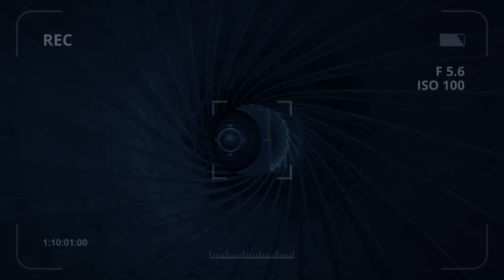فتكت بمئات الأهداف وحولتها لكرات لهب | الصقر اورلان العين الخارقة التي دمرّت نصف جيـ ش أوكـ رانـ يا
صغيرة الحجم.. شبه صامتة.. لا تلتقطها الرادارات وتصعب إصابتها بالمدافع الرشاشة
العين الخارقة لمدفعية وصواريخ جيش القيصر  بوتين.. رصدت مئات الأهداف،.. جنودا وآليات ومجنزرات عسكرية وحولتها لكرات من الهب..أظهرت قدرات تتخطى اخطر الأسلحة الثقيلة  في ساحات المعارك الاوكرانية
يطلق عليها خبراء الأسلحة الروس اسم "الصقر" لقدرتها الفائقه على تتبع الأهداف والتربص لها

في هذا الفيديو عزيزي المشاهد نستعرض لك .. مراجعة تفصيلية لطائرة الصقر اورلان 10 اخطر  اسلحة بوتين التي دمرّت نصف جيش أوكرانيا

0:00 - مقدمة
0:57 - كيف تقتل طائرة الصقر  اهدافها  ؟
2:06 - نظره عميقة علي البدن والتصميم الهندسي
3:58 - كيف تعمل طائرة الصقر ؟
5:41 - عيون الصقر أورلان
6:56 - أورلان 10 والحرب الأوكرانية
8:11 - التاريخ التشغيلي
9:15 - النهاية

Protected By DMCA
This document certifies the purchase of:
Licensor's Author Username:
Prizrak_kd
Item Title:
Warfare Logo Reveal
Item URL:
Item ID:
20150289
Item Purchase Code:
82dd9daa-19d4-49ca-a0a0-07be3411139f
Purchase Date:
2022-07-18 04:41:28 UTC